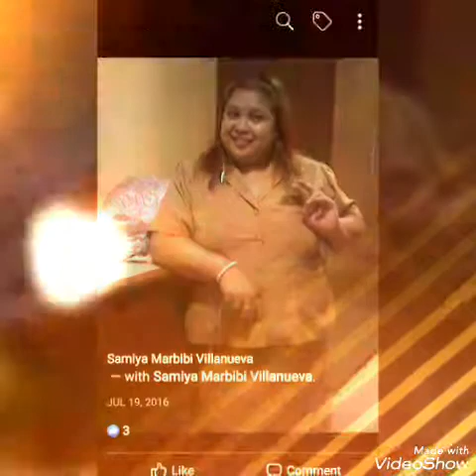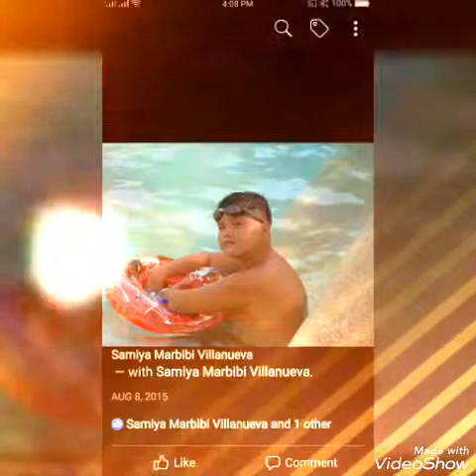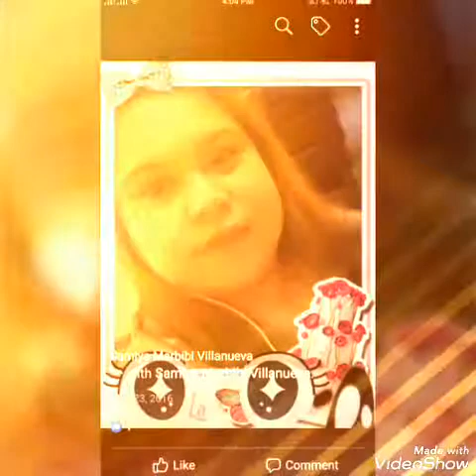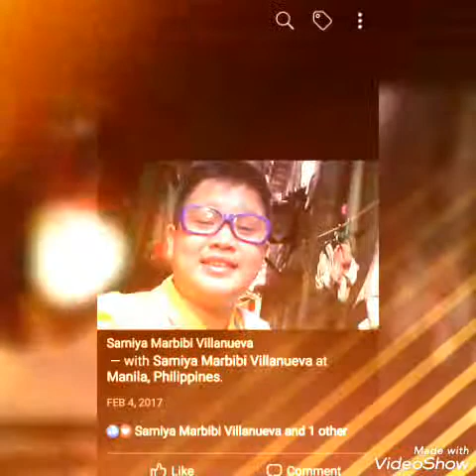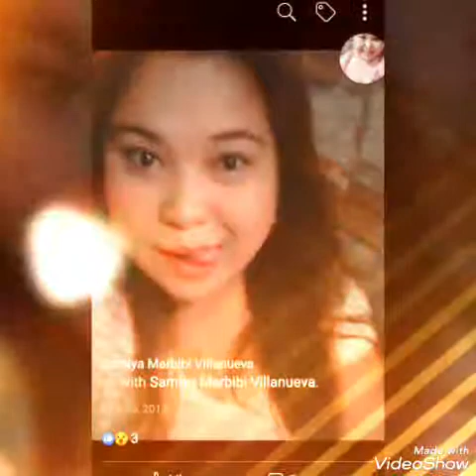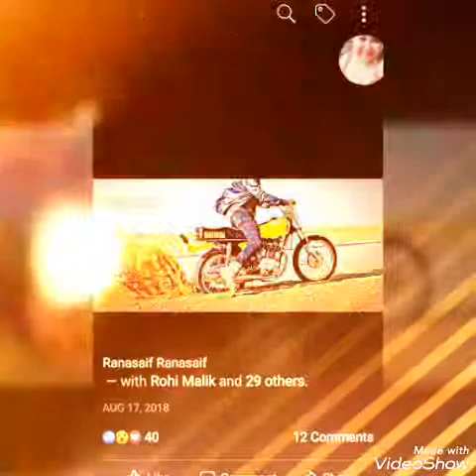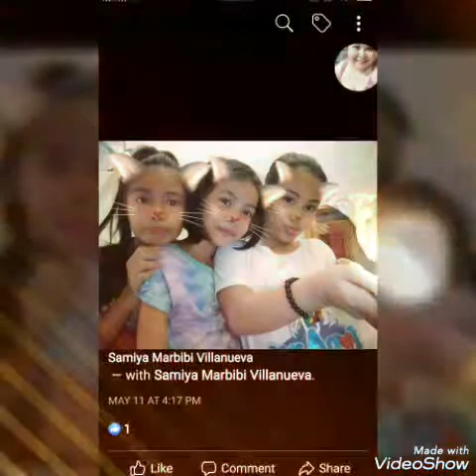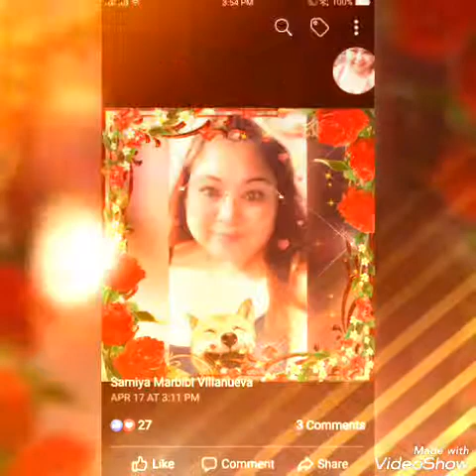SAMIYA MARBIBI VILLANUEVA PHOTO VIDEO 1